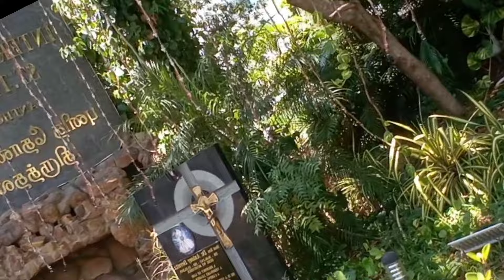Saint Thomas church Chennai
Chennai Saint Thomas church